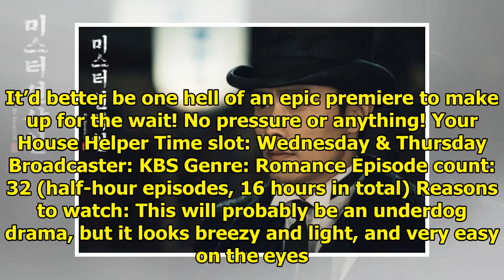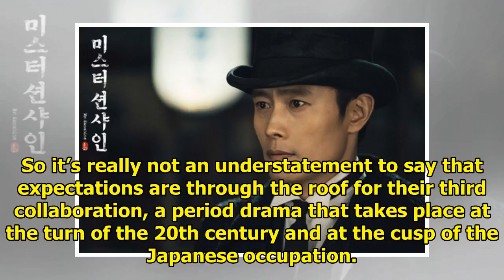Premiere Watch: Your House Helper, Mr. Sunshine » Dramabeans Korean drama recaps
It feels like we’ve been waiting forever for Mr. Sunshine to premiere, which isn’t an exaggeration t...